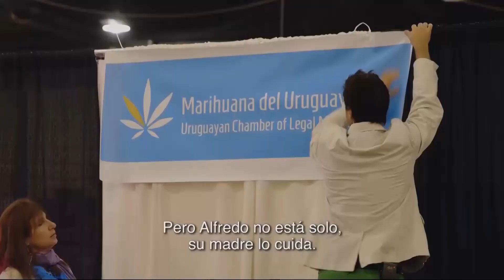MISION NO OFICIAL - "La historia secreta sobre la la marihuana uruguaya"